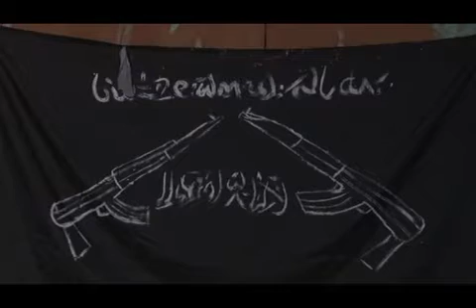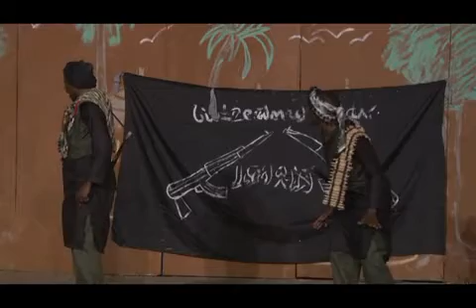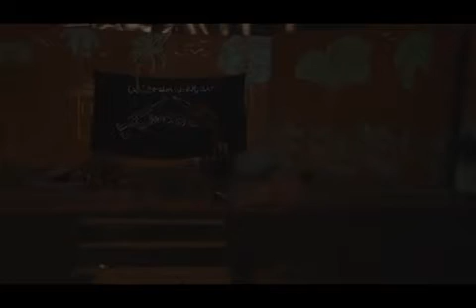The Victims, a TCube Theatre Company Production, written and directed by Dr. Tosin Tume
The Victims explores the diverse issues which are related to insurgency in Nigeria. It specifically addresses how insurgency affects the lives of the average youth and girl-child in Nigeria.

The play won the Association of Nigerian Authors (ANA) Drama Award in 2019.